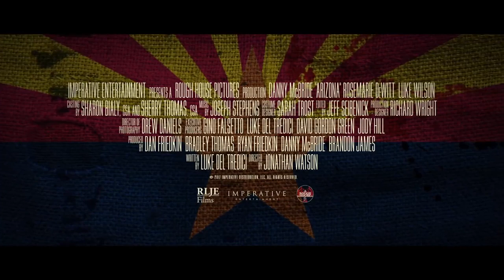ТРЕЙЛЕР (РУС.) "АРИЗОНА" 2018